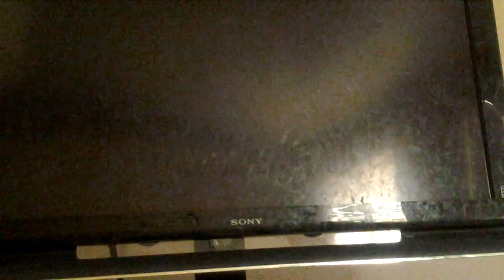Transfarmers rise of the dark spark part 1